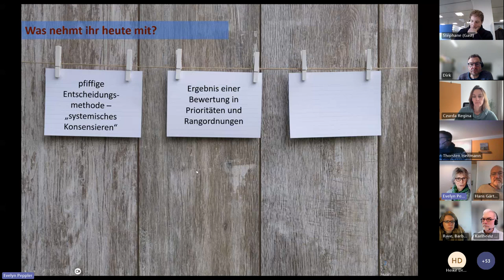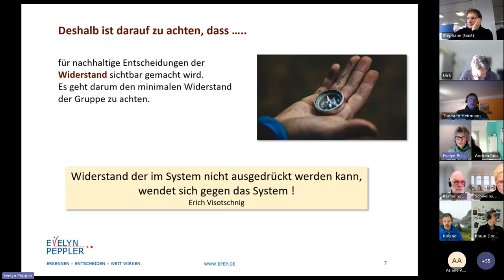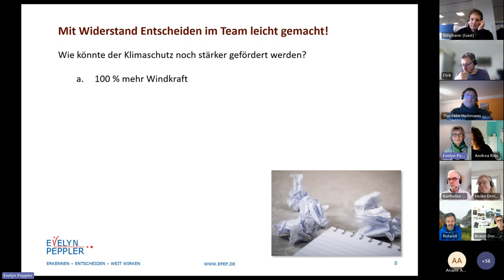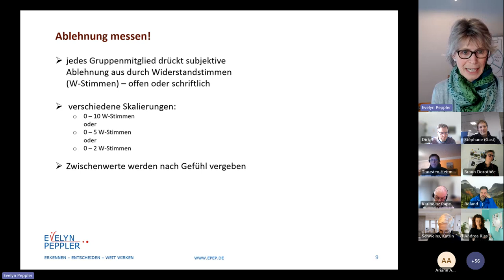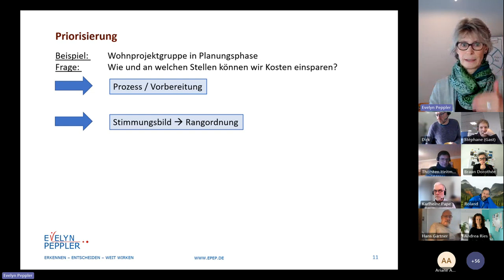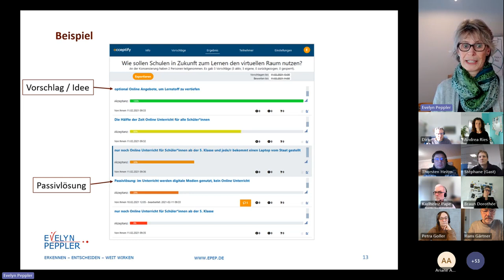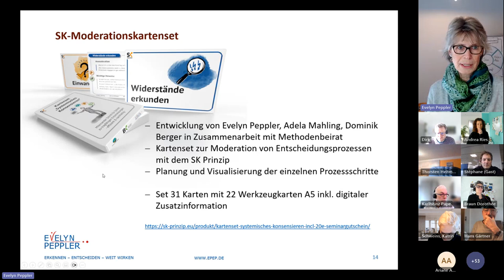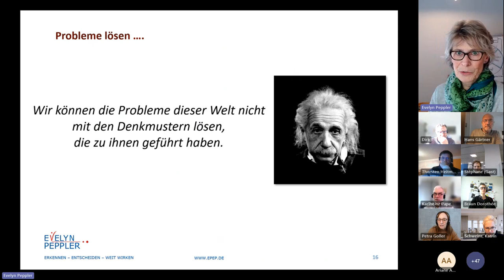CLMeetup Lunch&Learn: Systemisches Konsensieren mit Evelyn Peppler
Beim Corporate Learning Meetup Lunch & Learn hat uns Evelyn Peppler gezeigt, wie man mit der Methode des "Systemischen Konsensierens" zu tragfähigen Entscheidungen kommt.
Beim systemischen Konsensieren macht man die Widerstände der Beteiligten sichtbar, und versucht sie zu minimieren. Die Alternative mit dem geringsten Widerstand wird dann gewählt.